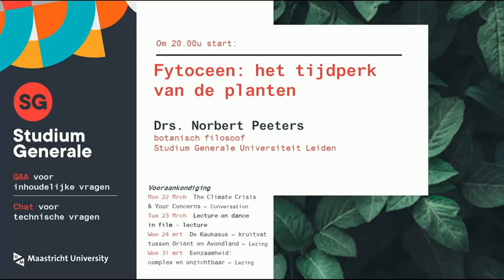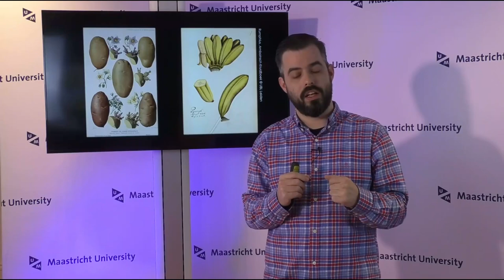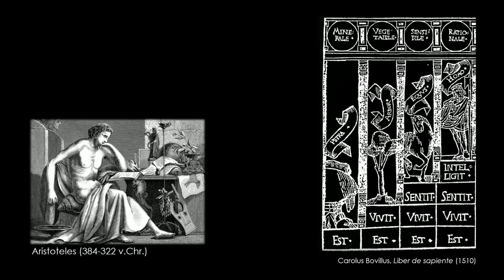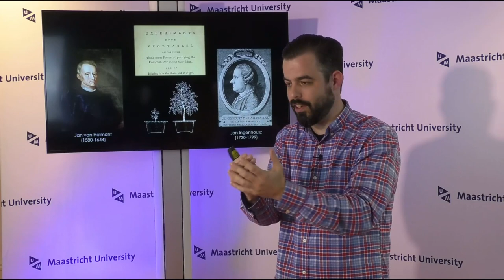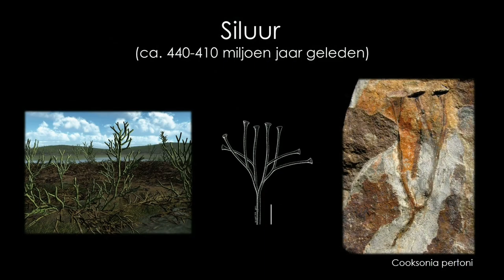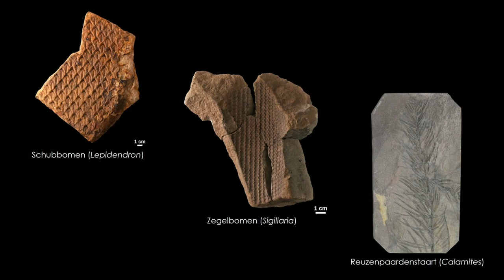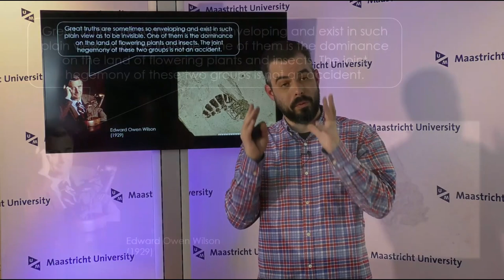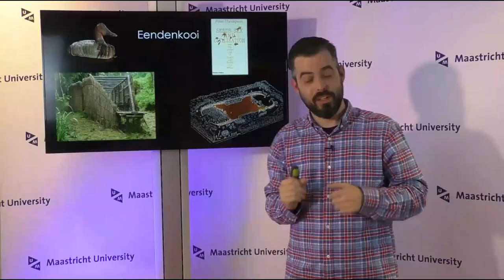Fytoceen | Het tijdperk van de planten | Drs. Norbert Peeters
Dit is een registratie van het college: Fytoceen: het tijdperk van de planten. (18 maart 2020)

Een zonnestraal dringt door tot het binnenste van de bladgroenkorrels in het loof. Daar
koolzuurgas, water en enkele minerale verbindingen om suikers te maken en zuurstof als afvalproduct. Dit klinkt wellicht eenvoudig maar het betreft hier een uiterst complex proces genaamd fotosynthese dat aan de basis staat van het aardse leven. Mede aan dit biochemische wonder danken wij ons leven. Maar we zijn op nog veel meer manieren afhankelijk van planten. Of het nu gaat om ons directe overleven via dranken, spijzen en medicatie of indirect via kleding, bouwmaterialen en brandstof, we kunnen simpelweg niet zonder planten. Toch hebben planten in vergelijking met dieren vaak een slechte pers. Velen van ons beseffen onvoldoende hoe belangrijk en bijzonder planten zijn. Aan het einde van de vorige eeuw is voor deze nalatigheid de term “plantenblindheid” gemunt.

In deze lezing geeft botanisch filosoof Norbert Peeters aan de hand van enkele verhalen uit de geschiedenis van de plantkunde inzage in het bijzondere leven van planten. Daarbij betoogt hij dat we niet leven in het antropoceen maar in het fytoceen: het tijdperk van de planten.